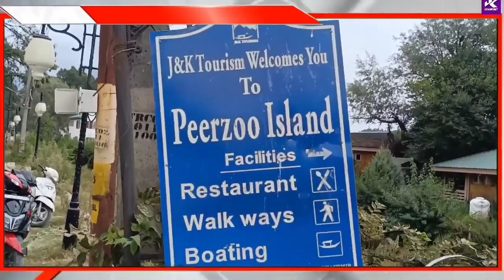Locals from abi guzar who are living in houseboats demands rehabilitation at perzo road